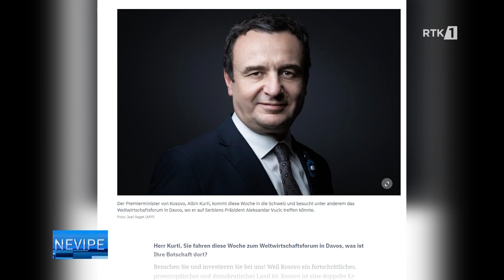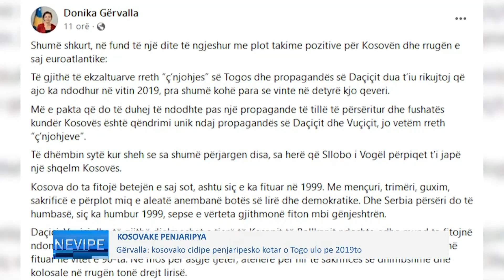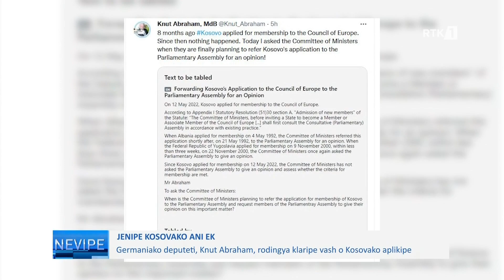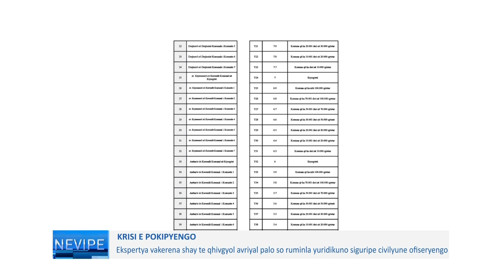Lajmet në gjuhën Rome - Nevipe 17.01.2023